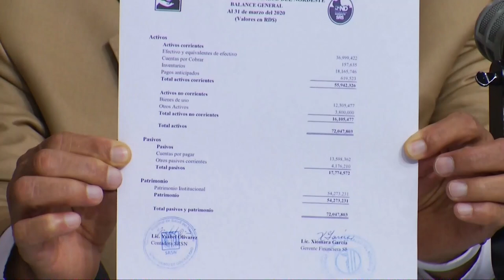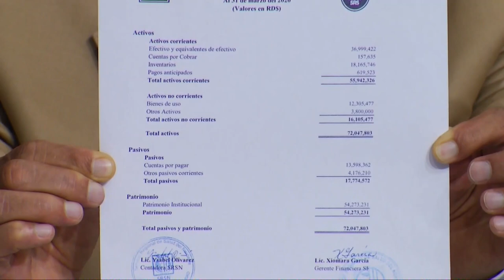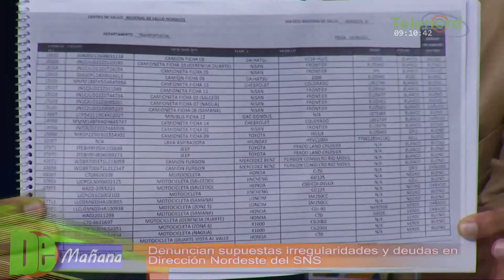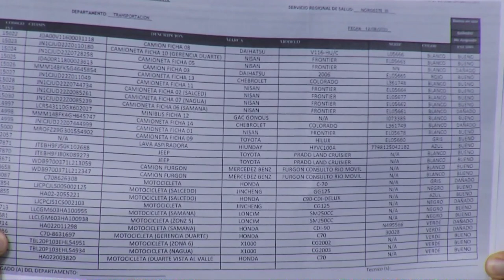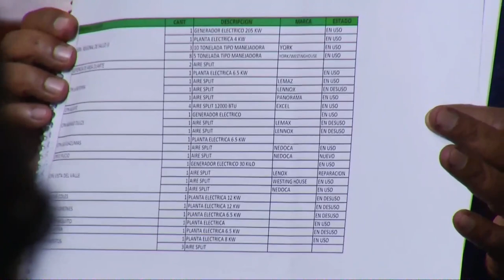Dr. Garabot dice nuevo director del SNS región nordeste debe tener “mejor asesoramiento”